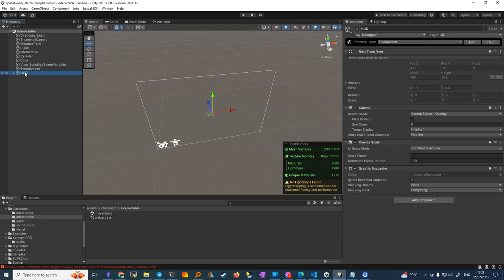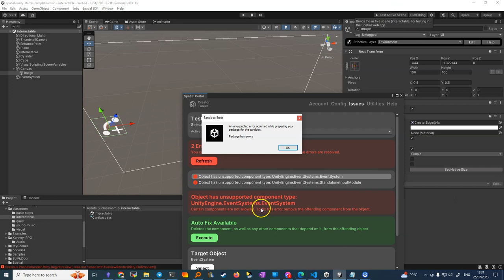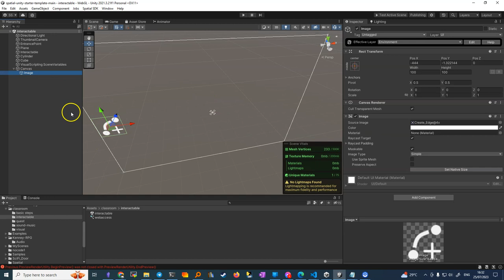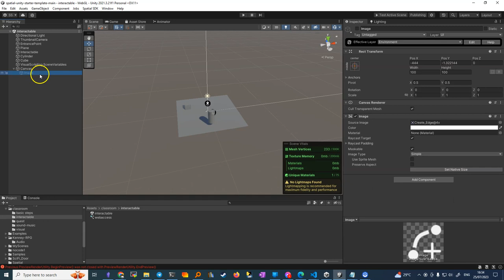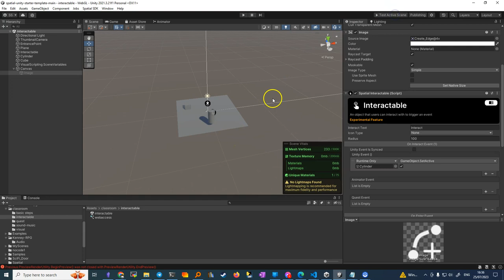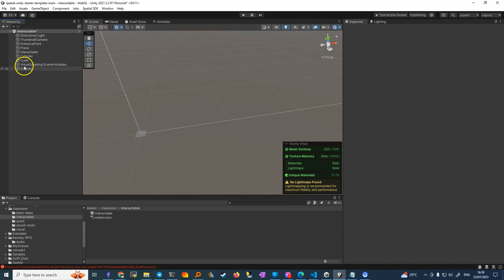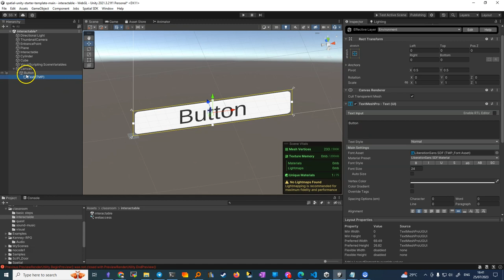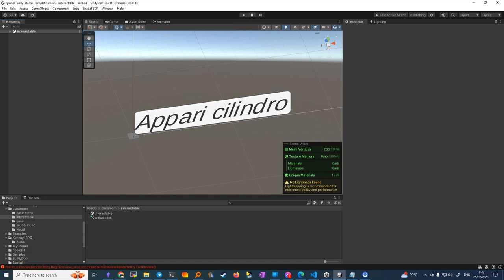HUD in spatial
HUD interattivo e personalizzabile in Spatial

Creazione di un Heads-Up Display (HUD) in una piattaforma di realtà virtuale, specificamente in Spatial. L'HUD rimane sempre nella stessa posizione dello schermo e può rappresentare una situazione sempre presente o delle funzioni, come uscire, viaggiare, chiedere aiuto, ecc. Si spiega come creare un HUD con immagini usando un "canvas", che funge da contenitore per le immagini. Si mostra come rimuovere e ricreare l'HUD. Si discute inoltre di come rendere l'immagine all'interno del canvas interattiva, quindi può apparire e scomparire a seconda delle interazioni dell'utente o può essere cliccata per interagire con altri elementi, come far apparire o scomparire un cilindro. Possibilità di personalizzare ulteriormente l'interfaccia utente, come cambiare il font del testo o aggiungere altre funzioni come bottoni.

Lista principale con emoji:

🖥️ Creazione di un Heads-Up Display (HUD) in piattaforme virtuali.
🎨 Uso del "canvas" come contenitore di immagini per l'HUD.
🖱️ Impostazione di un sistema di eventi per rendere le immagini interattive.
🔄 Fare apparire e scomparire le immagini a seconda delle interazioni dell'utente.
🖲️ Creazione di interazioni, come fare clic su un'immagine per far apparire o scomparire un altro elemento.
🧪 Importanza del test per verificare se l'interazione funziona come previsto.
🛠️ Personalizzazione dell'interfaccia utente, come cambiare il font del testo o aggiungere bottoni.
🔐 Utilizzo del "no code" per semplificare la creazione di funzioni interattive.

1. 🎥 00:00 - Introduzione: Esplorazione degli HUD (Heads-Up Display) in Second Life e la loro utilità.
2. 👉 00:22 - Creazione di un HUD: Come realizzare un HUD utilizzando un Canvas e immagini.
3. 🎨 02:06 - Personalizzazione del HUD: Modifica dell'aspetto del HUD con disegni e sprite.
4. 🔄 05:09 - Funzioni interattive del HUD: Implementazione di azioni quando ci si avvicina o clicca il bottone.
5. 🔍 09:08 - Effetti avanzati del bottone: Aggiunta di testo, font e personalizzazioni nel bottone.
6. 📝 12:14 - Interfaccia utente estesa: Esplorazione delle possibilità dell'interfaccia utente e delle opzioni di design.
7. 🏭 13:11 - Integrare il logo e altro: Aggiunta di immagini, testi e altri elementi per personalizzare l'Escape Room.
8. 🎨 13:19 - Scelta dei colori: Utilizzo dell'interfaccia utente per colorare e migliorare l'esperienza visiva.
9. 🏢 13:23 - Personalizzazione dell'Escape Room: Aggiunta del logo e branding per rendere l'Escape Room unica.
10. 📝 13:25 - Conclusione: Riassunto delle possibilità dell'interfaccia utente per creare un'Escape Room coinvolgente.

Nota: Questo indice è basato sui contenuti forniti nella trascrizione del video. Assicurati di adattarlo in base al contenuto effettivo del video.